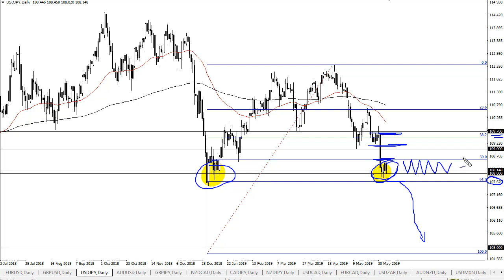USD/JPY Technical Analysis for June 07, 2019 by FXEmpire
The US dollar pulled back a bit against the Japanese yen during trading on Thursday, as we continue to rotate around... For the full article go - USD/JPY Forecast June 07, 2019, Technical Analysis.